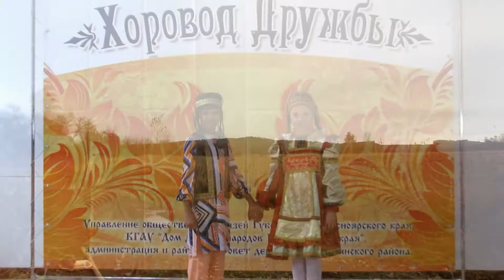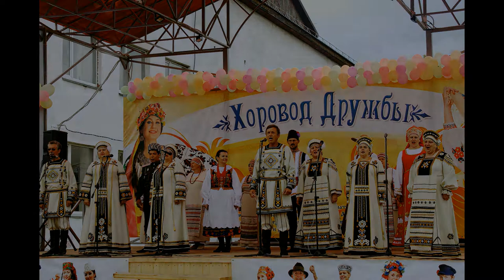Закрытие VI Межнационального фестиваля "Хоровод дружбы"